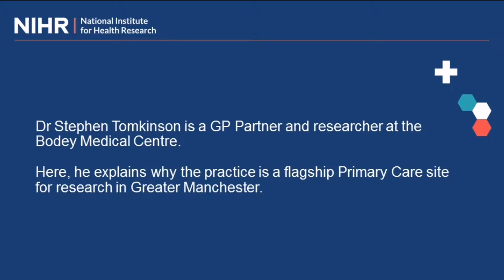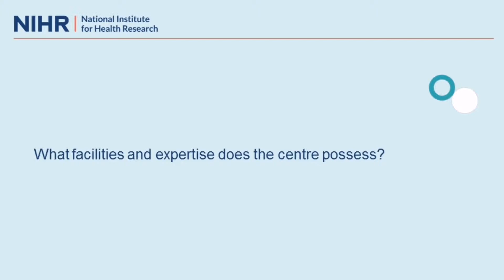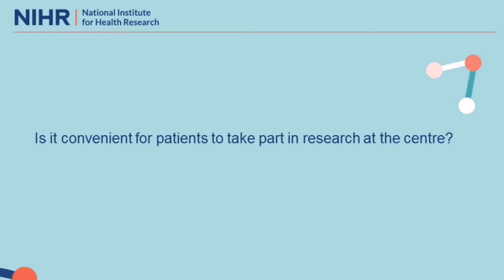Bodey medical centre